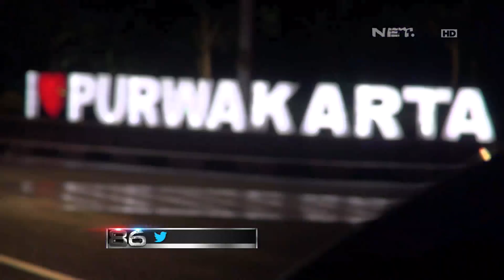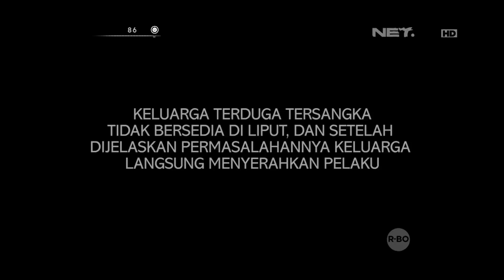Pencarian Pelaku Pengeroyokan yang Diindikasikan Geng Motor - 86